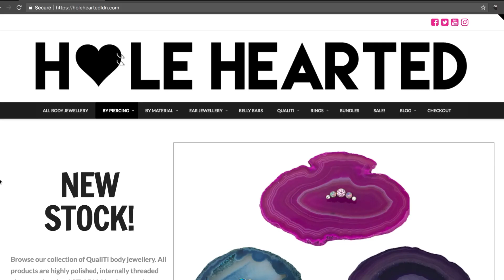All About Anodising - How Does Anodisation Work? Is Anodised Jewellery Safe?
In this video I talk about anodising and how the process works. I forgot to mention that only certain metals can be anodised, but I only stock titanium and that can be. I hope this video helps you understand the anodisation process.

How To Stretch Your Ears With SnapPlugs - How To Use SnapPlugs - SnapPlugs Tutorial And Review

Sign up to my mailing list for competitions, offers, advice & more